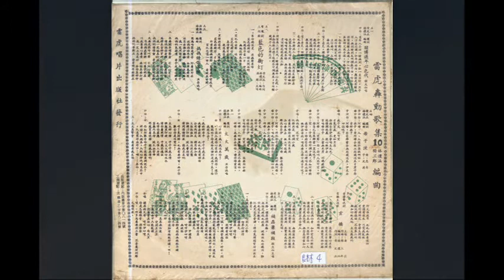連串曲:鄭麗玲/輕輕吻一下、謝大山/博賭過年心色代。婉玲/紅顏淚（飛虎的台語老歌）